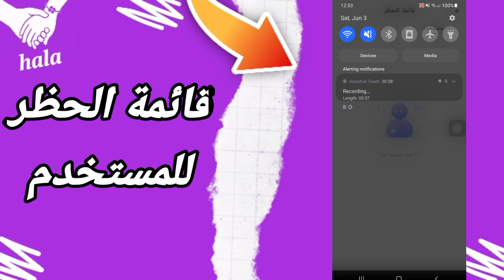كيفية طريقة غرفة قائمة الحظر للمستخدم على تطبيق التعارف هلامي HalaMe